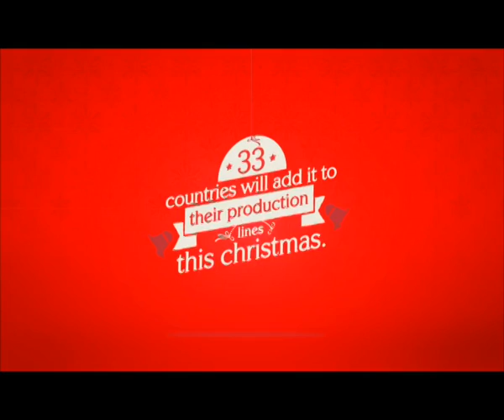The Magic Bow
Client: Coca-Cola
Office: O&M Colombia
Award: CLIO Bronze for Branded Entertainment & Content